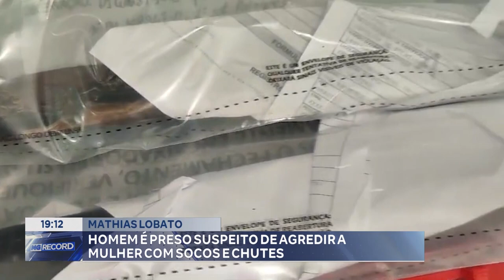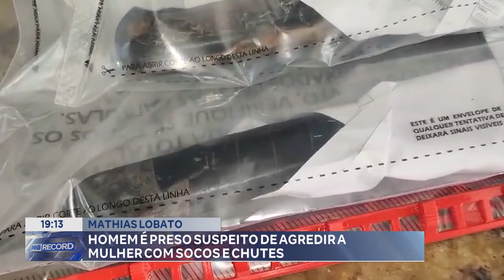Mathias Lobato: Homem é Preso Suspeito de Agredir a Mulher com Socos e Chutes.